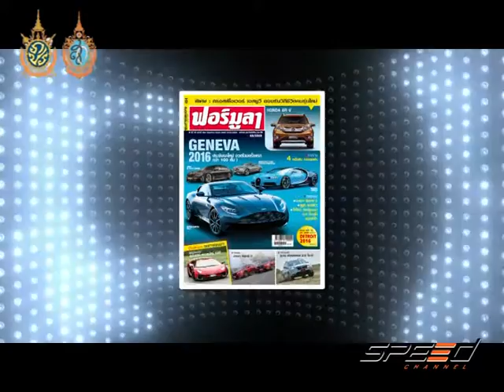Speed Talk 05 08 2016 (3/5)